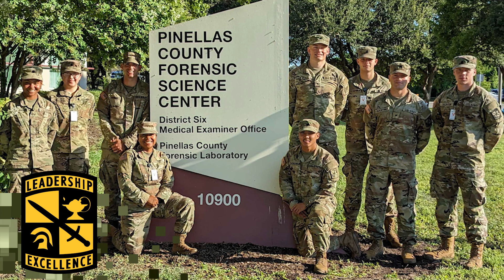GFJC | ROTC | Class of 2023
to learn more about our GFJC's Internship program.